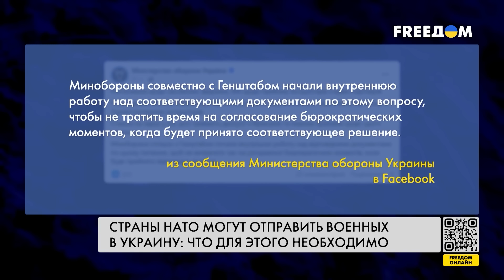⚡Терпение лопнуло! Войска НАТО наготове: армия РФ вдребезги. Путин вне себя от злости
RU - В Украине не перестает обсуждаться вопрос возможного ввода войск НАТО. При каких условиях НАТО введет войска в Украину, смотрите в нашем сюжете.

UA - В Україні не перестає обговорюватися питання щодо можливого введення військ НАТО. За яких умов НАТО запровадить війська в Україну, дивіться у нашому сюжеті.